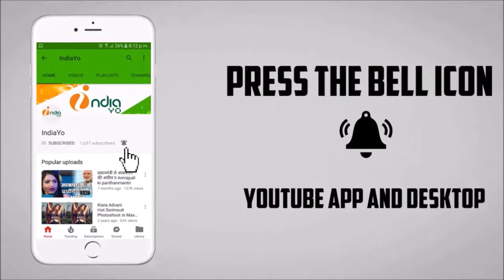शेर सिंह - Sher Singh Official Trailer | REVIEW | REACTION | Pawan Singh, Amrapali Dubey